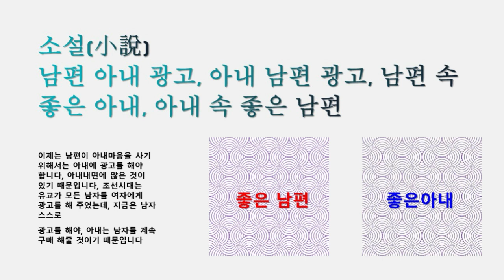Righteous soul TV/// 소설(小說)// 남편 아내에 광고, 아내 내면에 좋은 남편, 아내 남편에 광고, 남편 내면에 좋은 아내로 자리 잡는다.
남편 아내에 광고, 아내 내면에 좋은 남편, 아내 남편에 광고, 남편 내면에 좋은 아내로 자리 잡는다.

60살 정년을 하고 집에 오면
남편과 아내는 만나서 늘 그 공간에 있다.
직장 생활 제1 순위는 직장일이었다

REPOSITIONING,  기존의 자리를 바꾸는 즉, 내면에 있던
직장에서 가족으로 바뀌는 포지션닝이다

60살은 재포지셔닝 시기이다
힘든 시기다, 집에 있던 사람은 쉽게 곁을 주지
않을 수 있다.
직장에서 집으로, 집은 다시 혼자에서 1/2 씩 나누게 된다
어려운 문제들이 많다

그럴때 남자는 여자에게 광고를 해야 한다
여자도 남자에게 광고해야 한다
그래야 리포지셔닝으로 남자의 내면 1위는 여자이고
여자의 내면 1위는 남자가 되는 것이다

이렇게 되어야 백년회로 할 수 있다